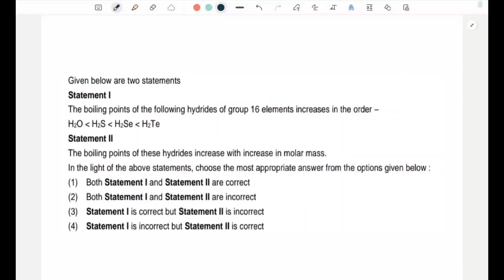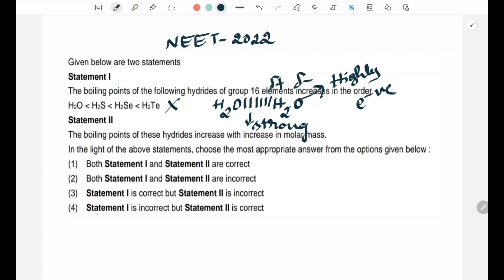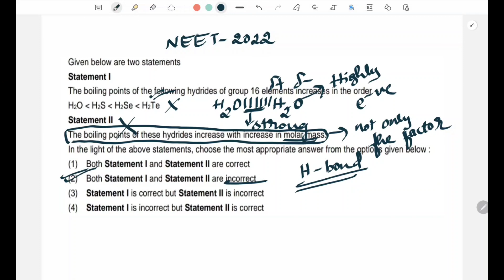COMPLETE SOLUTION FOR NEET-2022 CHEMISTRY QUESTIONS